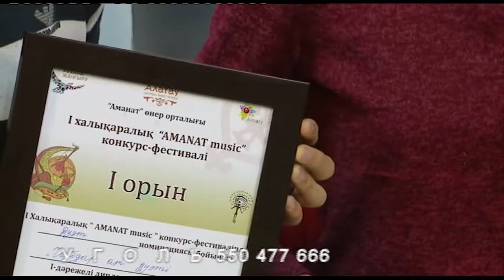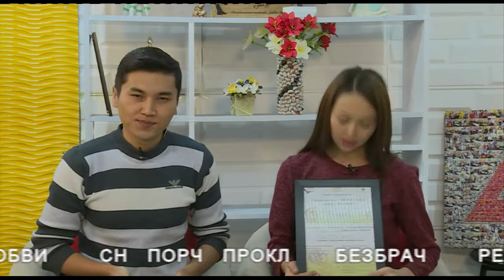"Аманат" эл аралык сынагында жаш комузчулар баш байгени багындырышты